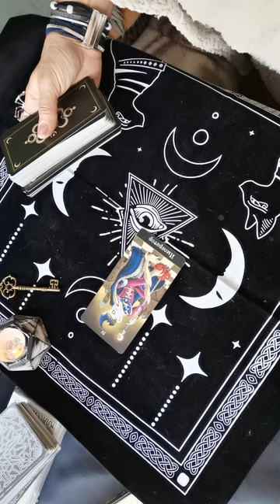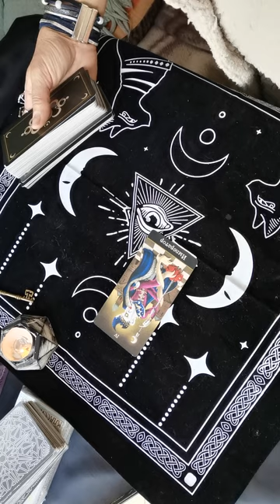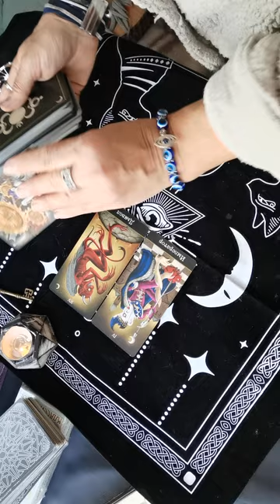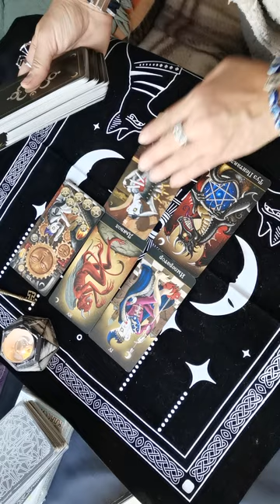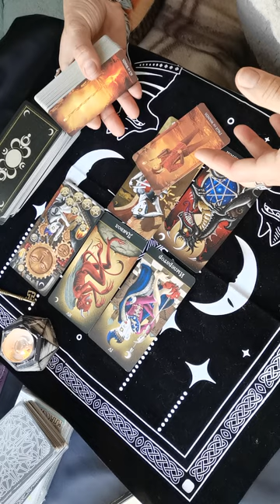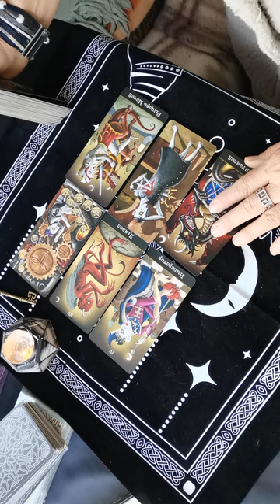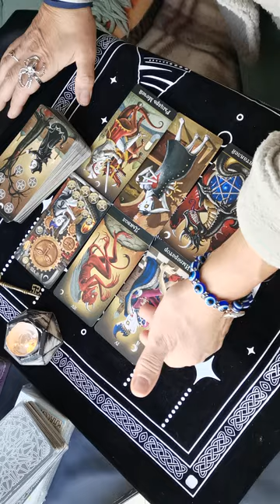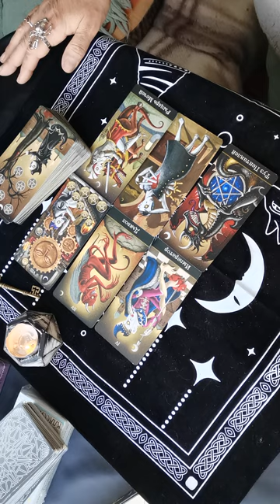анализ отношений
Получить личный расклад или сессию регрессии в прошлую жизнь, записаться на консультацию психологический помощи 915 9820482 вотсап вайбер телеграм с 10 до 22 по моск вр через сообщение (просьба - не звонить)